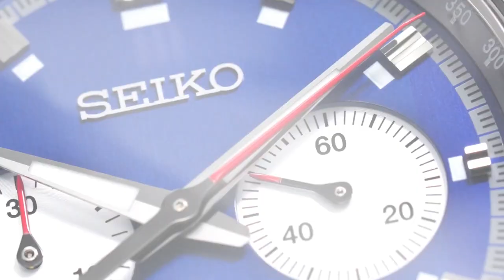Zegarek Seiko Prospex Speedtimer Mechanical Chronograph SRQ043J1 | ZEGAREK.NET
Prezentowany model:
➡ SRQ043J1